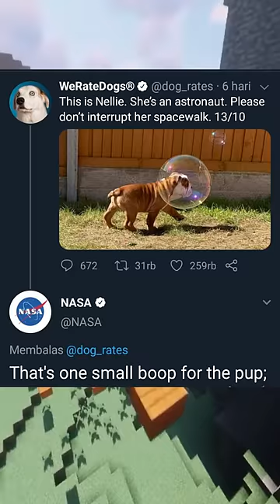The BEST Wholesome Memes!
Minecraft Memes!